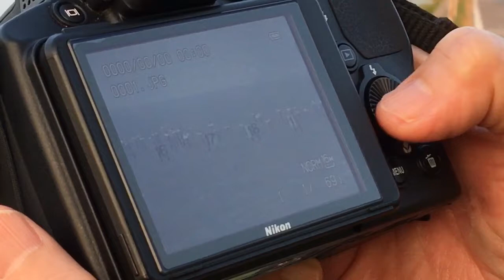欣賞鰲鼓濕地生態3